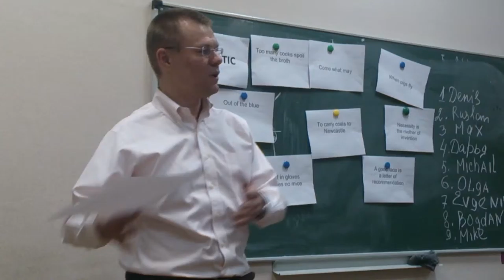TB meeting #83, 22/07/15 - Grammarian Mikhail Pokutny